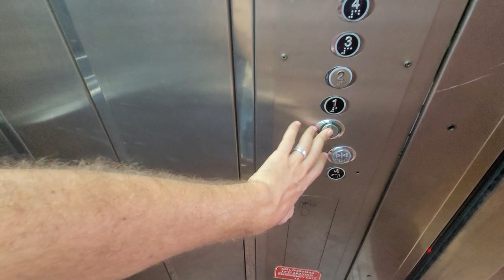3 комн с инфраструктурой под ВНЖ Тосмур. Недвижимость в Алании Турция | Недвижимость в Турции Аланья